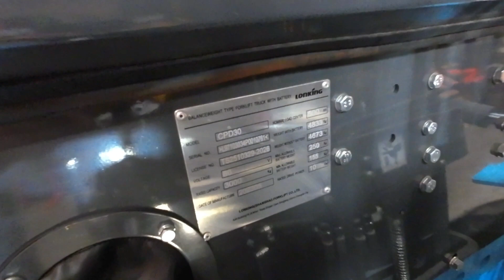Lift Hero CPD30 6,000 lb Electric #0761 - Forklift For Forklift